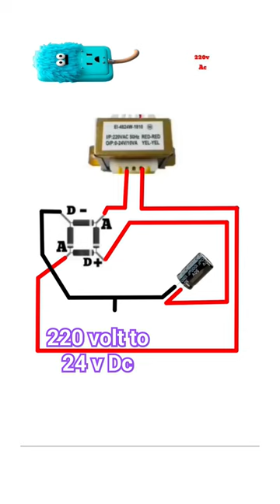220 volt to 24 volt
220 volt to 24 volt